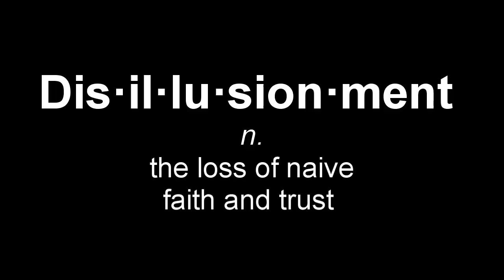Lower Your Expectations